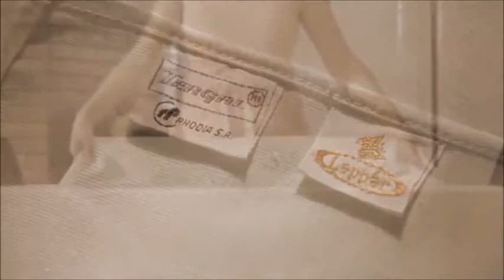Amanda Felski TVC